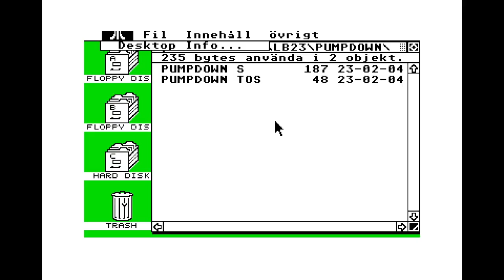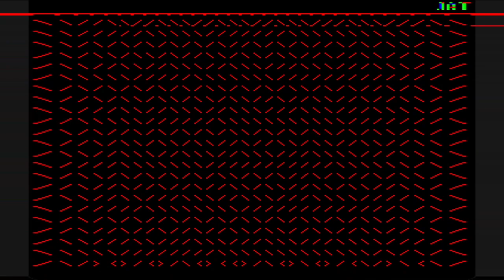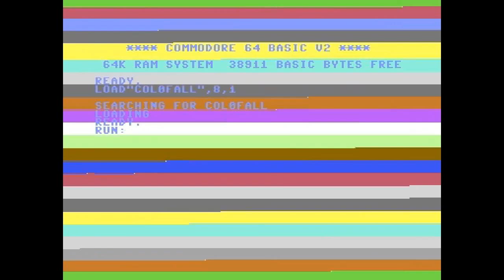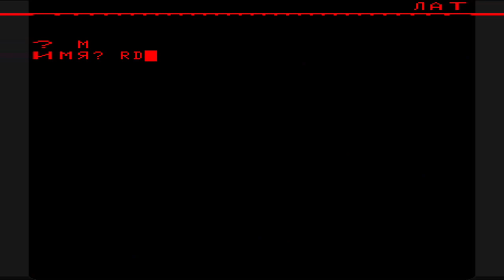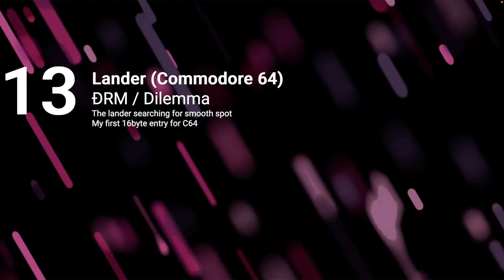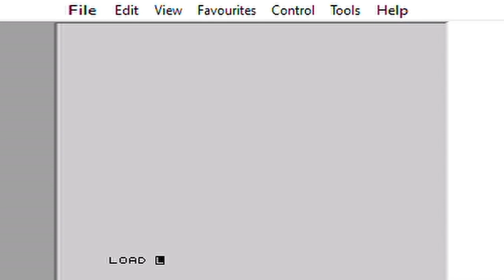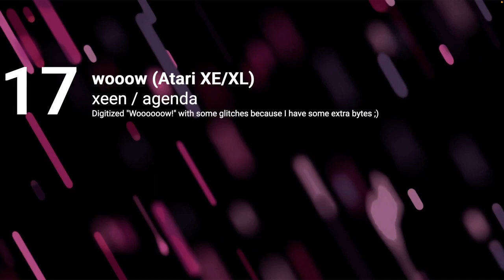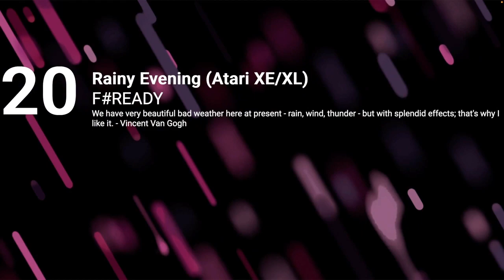Lovebyte 2023 - Oldschool 16 Byte Intro Competition